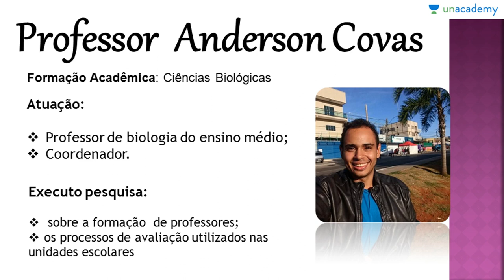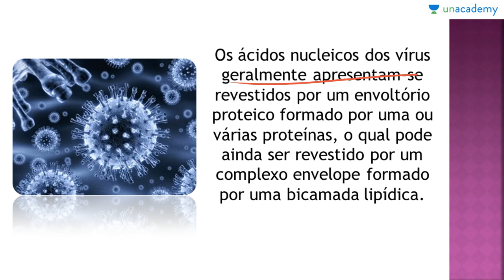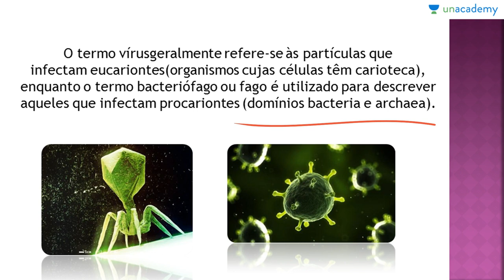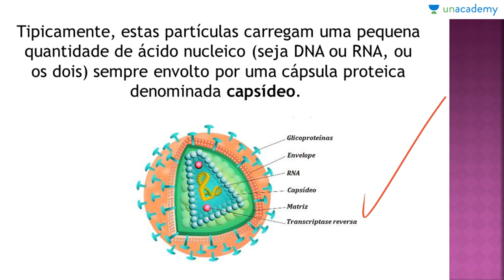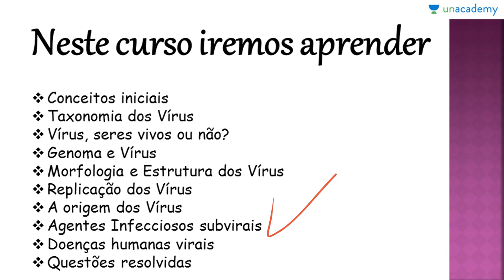Biologia - VIRUS - Voltado ao ENEM - Introdução ao Curso de Vírus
Biologia - Virus - Voltado ao ENEM
Introdução ao Curso de Vírus

Este curso de biologia virus fica exclusivamente na microbiologia voltada a Vírus, para que os estudantes consigam entender os diversos aspectos do assunto. Microbiologia é questão certa em praticamente todos os Exame Nacional do Ensino Médio. Por isto este curso visa conceituar e exemplificar os conteúdos da microbiologia viral.

Um vírus é um pequeno agente infeccioso que se multiplica apenas dentro das células vivas de outros organismos. Os vírus podem infectar todas as formas de vida, desde animais e plantas até microorganismos, incluindo bactérias e arqueias.
Neste curso você estará aprendendo:
biologia virus, biologia virus e bacterias, virus biologia, dna, rna, organismos vivos modificados, organismos vivos, capsideo
Vírus, Voltado ao ENEM - Aula 03: Vírus, seres vivos ou não?
Vírus, Voltado ao ENEM - Aula 05: Morfologia e Estrutura dos Vírus

Para o curso sobre:
1. Reprodução dos Seres Vivos Voltado ao ENEM
2. As Bases Químicas da Vida Voltado ao ENEM
3. Genetica para o ENEM
4. Biomas do Brasil e suas riquezas Voltado ao ENEM
5. Fisiologia Humana Voltada ao ENEM - Anderson Covas
6. Metabolismo Energético Voltado ao ENEM - Anderson Covas
7. Filo Porífera & Filo Cnídaria Voltado ao ENEM - Anderson Covas
8. Biologia Celular Voltada ao ENEM - Anderson Covas